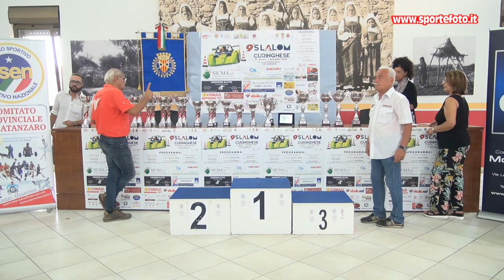Cesare Leone - 9` Slalom Curinghese (CZ) 01-09-24